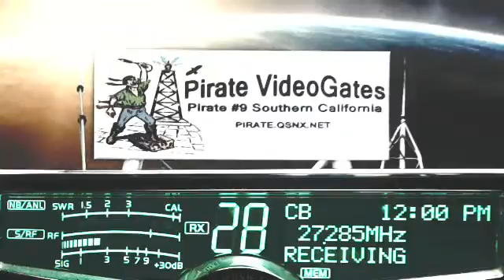11 12 noon PST raw